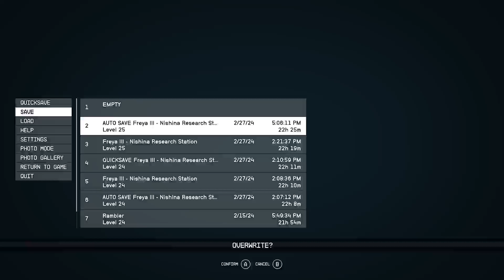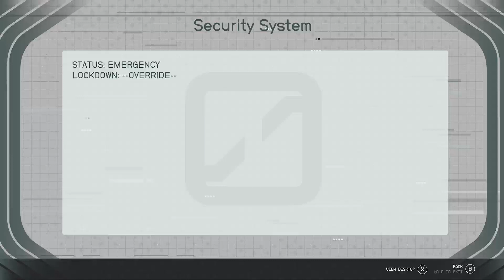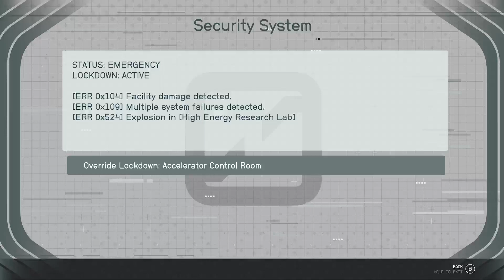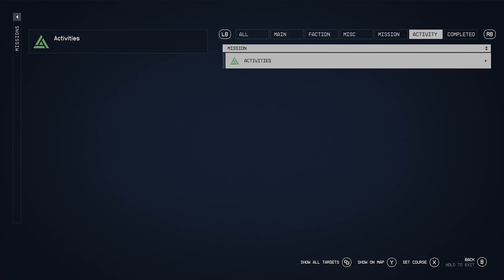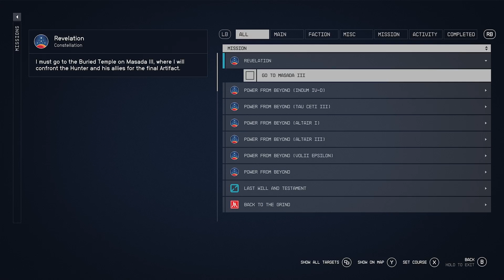TRISTAN PLAYS STARFIELD PART 19